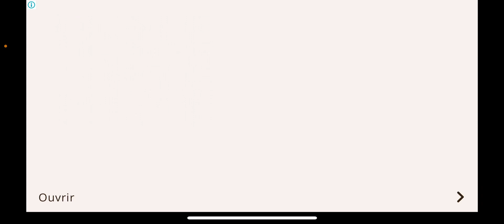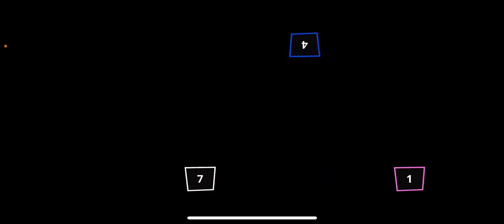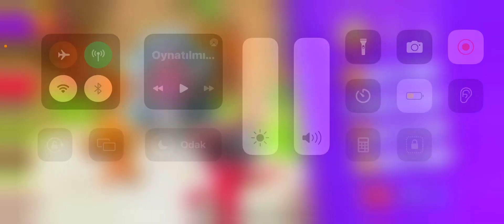30 Ekim 2023